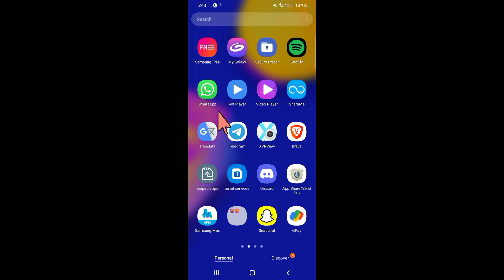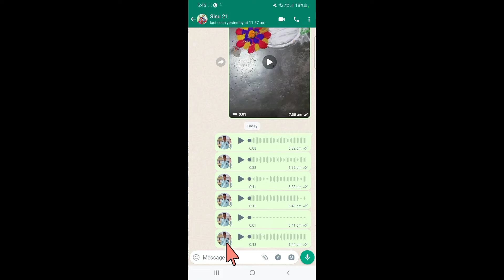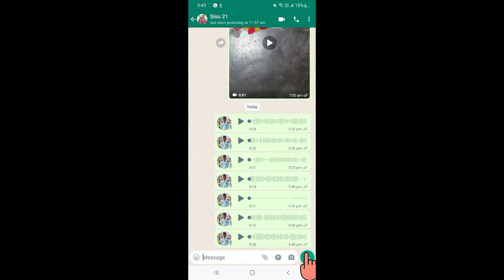Whatsapp par voice message kaise bheje ? how to send voice message in Whatsapp|With Tips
Dosto  Aaj is video me bataya hu Whatsapp par voice message kaise bheje ? how to send voice message in Whatsapp |With Tips

Social IDs.
par voice message kaise bheje, how to